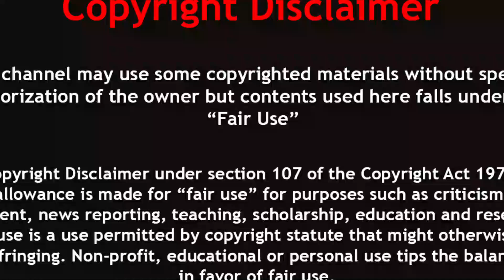পৃথিবীর সবচেয়ে ভয়ংকর ৫টি নদী || Top 5 Most Dangerous Rivers In The World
Dangerous lakes and rivers in the world